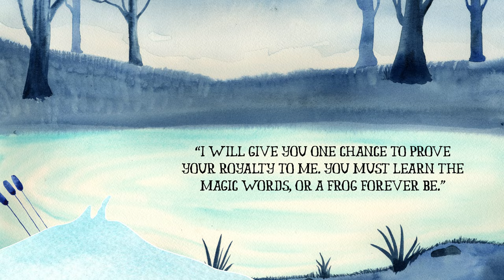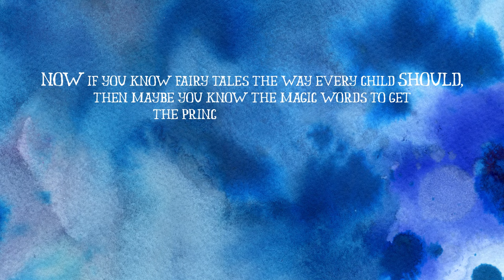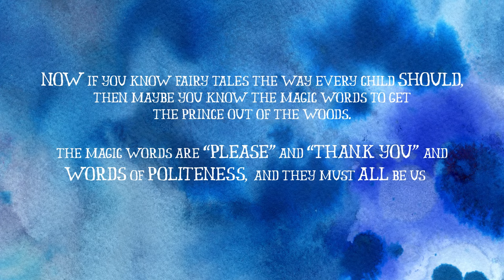PRINCE BRAT Narrated Children’s book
Do you know what the magic word is? Find out in this e-book for children 5 and up! read along or simply listen to the story and find out why it's important to always be POLITE.

Story by Anthony Moschini
Illustrated and Animated by Noella Borie

Forest Lullabye by Asher Fulero